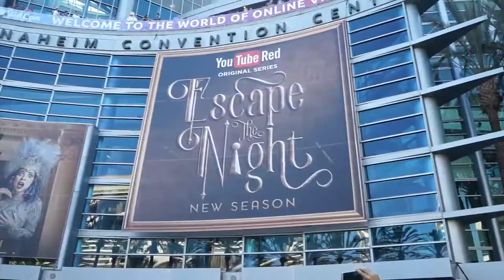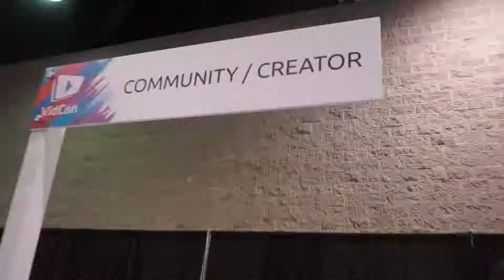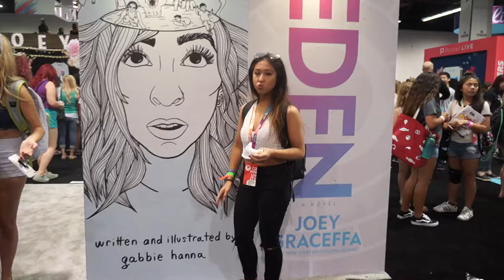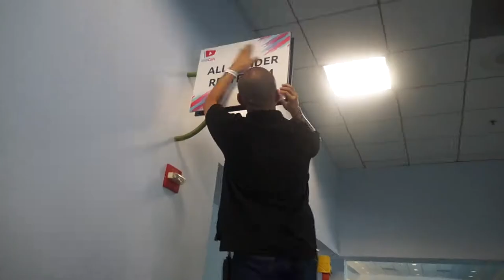GET LIT WITH ME: Vidcon (Meeting Jenna Marbles, Kingsley, + More)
hiiiiiiiiii!

It has been such a long time since I've been on this channel, but I really hope you love this blog! I appreciate any love and support!